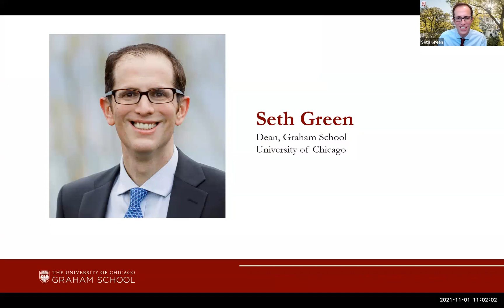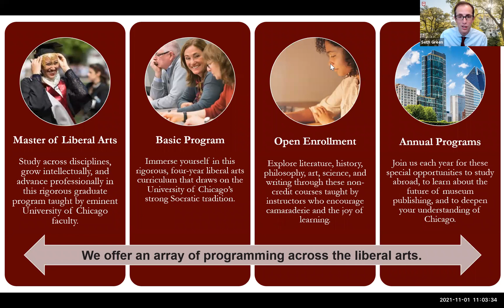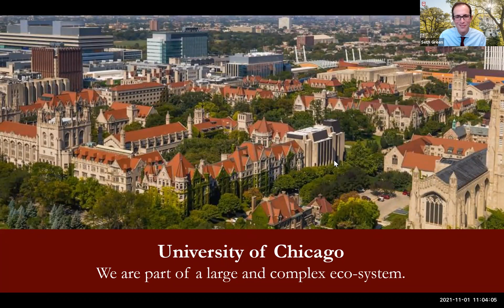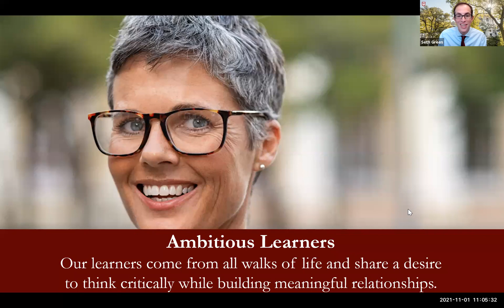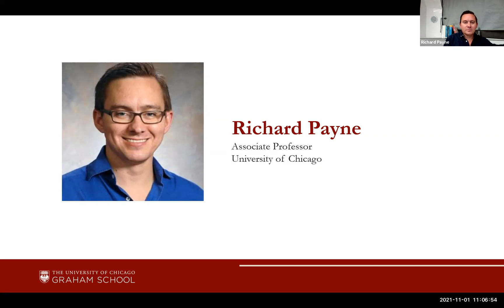Saints and Sinners: A Conversation with Richard Payne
Watch our conversation with University of Chicago Associate Professor Richard Payne exploring the saints and sinners who influenced Christianity in the Middle East. Together, we explore the dialectical relationship of these two groups through texts from the Middle East, the Roman and Iranian empires, and the kingdoms of the Caucasus, Central Asia, and Ethiopia.